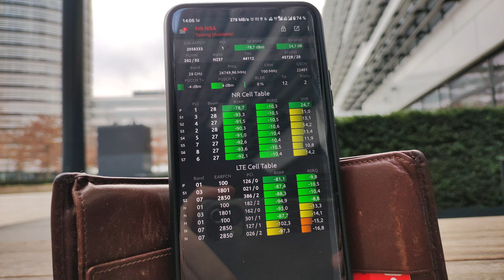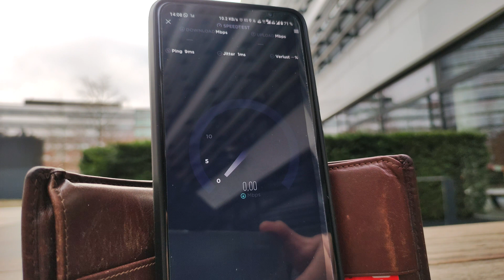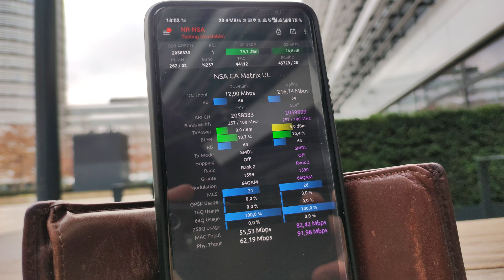28GHz 5G mmWave Speedtest - Gigabit Performance im Vodafone Mobilfunknetz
Enable English subs for a better experience when watching from another country

0:00 Intro
0:12 mmWave Antenne
0:26 Test Smartphone
0:39 5G mmWave Zellen
1:11 Ookla Speedtest
1:35 NSG App - Downlink Performance
1:51 NSG App - Uplink Performance

Danke an Tobias für das tolle Antennenfoto 😊!

Vodafone 5G mmWave Speedtest am Campus in Düsseldorf am 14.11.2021.